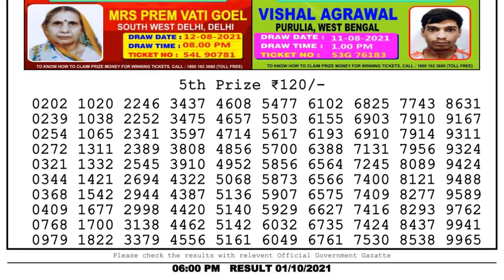Lottery Sambad Lottery Live 6pm 01.10.21 nagaland state lottery result